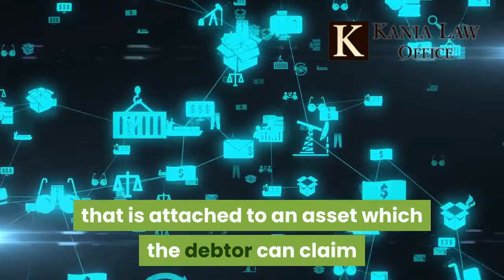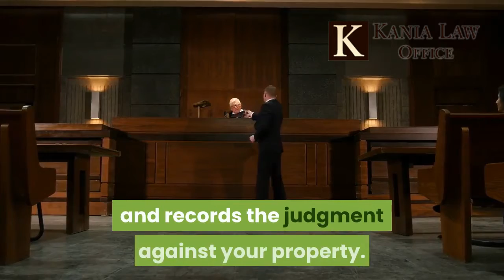Judgment Liens in Oklahoma bankruptcy - Kania Law Office -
When a person files a bankruptcy and they own property its important they get any judgment liens removed. If they don't do it when they file the bankruptcy they'll have to re-open the case to get it done. Charles Kania is a Tulsa bankruptcy lawyer. He practice law in Oklahoma at Kania Law Office.